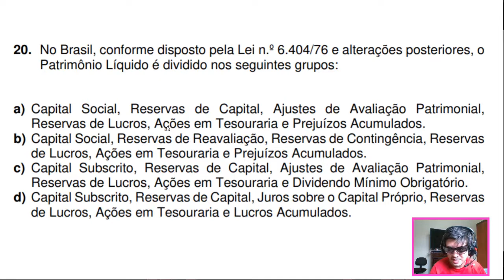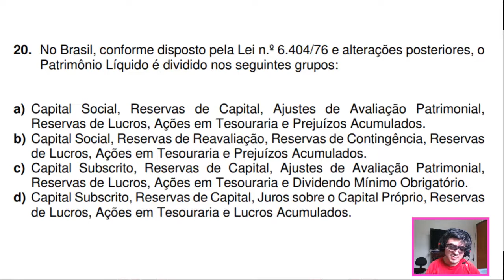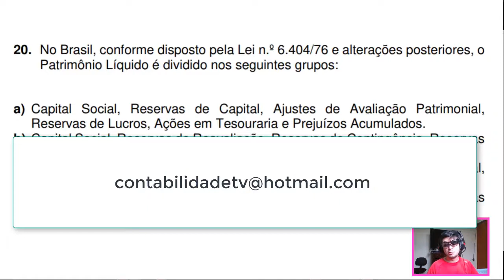🔴 Questão 20 – CRC 02/2017 – Prova Bacharel – Patrimônio Líquido e Lei n.º 6.404/76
20. No Brasil, conforme disposto pela Lei n.º 6.404/76 e alterações posteriores, o
Patrimônio Líquido é dividido nos seguintes grupos:
a) Capital Social, Reservas de Capital, Ajustes de Avaliação Patrimonial,
Reservas de Lucros, Ações em Tesouraria e Prejuízos Acumulados.
b) Capital Social, Reservas de Reavaliação, Reservas de Contingência, Reservas
de Lucros, Ações em Tesouraria e Prejuízos Acumulados.
c) Capital Subscrito, Reservas de Capital, Ajustes de Avaliação Patrimonial,
Reservas de Lucros, Ações em Tesouraria e Dividendo Mínimo Obrigatório.
d) Capital Subscrito, Reservas de Capital, Juros sobre o Capital Próprio, Reservas
de Lucros, Ações em Tesouraria e Lucros Acumulados.